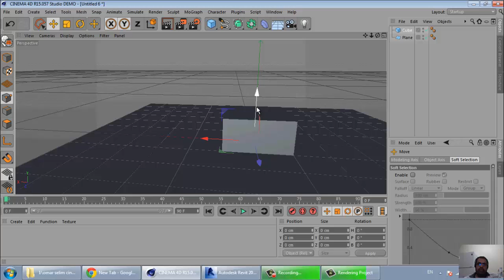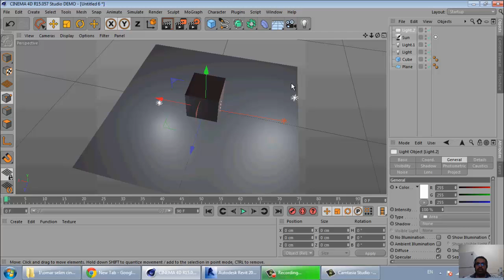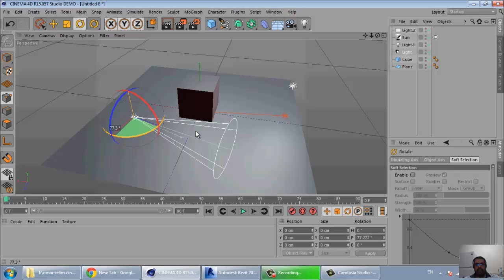7 cinema 4d light